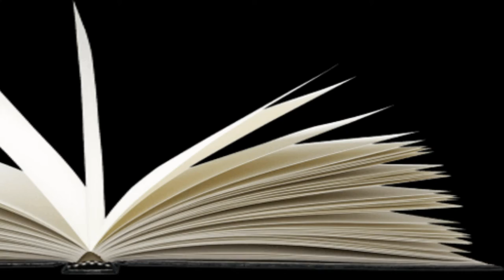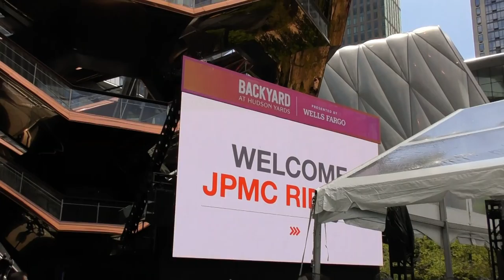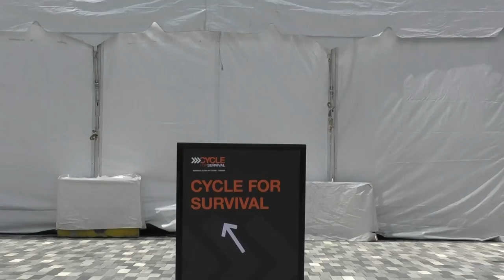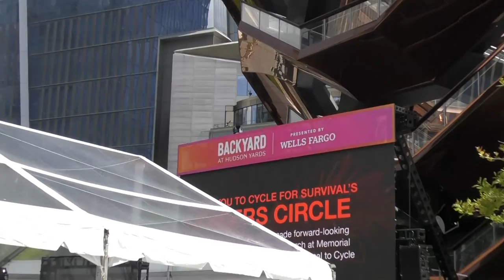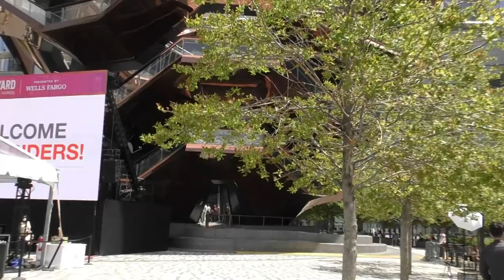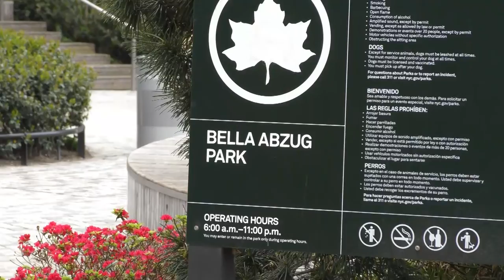Return to HUDSON YARDS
My last trip was in 06/19/2019